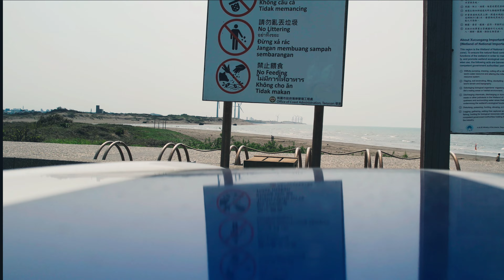許厝港 會飛的行車記錄器 拋開束縛